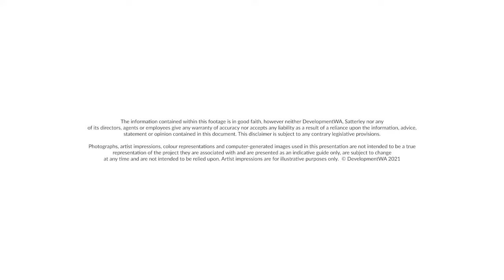Welcome to Allara Estate, Eglinton (full version)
Savour every little moment of life in this award winning coastal community, surrounded by nature, with happiness built in: discover Allara in Eglinton.

Allara is a lively, sustainable community that offers cleverly integrates affordable living with active open spaces. Enjoy fun in the sun at Kinkuna park, a Waterplay park, perfect for cooling off in the summer months or having a relaxing BBQ with friends.

Discover how happiness is built into this masterplanned community by DevelopmentWA and Satterley.

This is Allara.